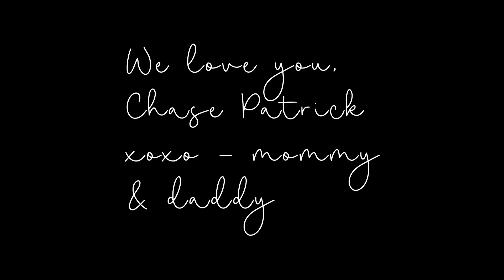Chase's Birth Story During Hurricane Michael Fallout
Chase was born in the fallout of Hurricane Michael days after it tore apart the Emerald Coast of Florida's panhandle.  I wanted to create this video to have a video reminder of the day Chase came into this world as well as let parents know what it's like to give birth during a hurricane.  Despite my birth experience being how I wished, I was treated very well by staff and couldn't have asked for better care from everyone.  I feel grateful for the FEMA nurses that supported me during my stay in the hospital and the care that Chase and I both received.

👩‍👧‍👦 ABOUT ☕️
Jamie Lynn is a mother of two "almost-irish-twins" Chase and Kalina (14 months apart).  She is married to Brandon who in August 2020 underwent emergency, life-saving quadruple bypass open heart surgery.  This channel is about daily mom life and the struggles and triumphs of raising a young family.  Jamie is also an alienated mom of two children from her first marriage, Oona and Killian.  Occasssionally updates or videos of parental alienation will appear on this channel to help other parents in this situation.  Jamie works full-time in the IT industry and got her degree from the University of Montana.

💜 Oona Valeria 5/4/2009
💙 Killian James 11/11/2011
💚 Baby Chase Patrick 10/17/18
❤️ Baby Kalina Lynn 12/23/19

Camera | Lumix G7
Lens | Lumix II 14mm f2.5
My Webcam
Fairy Lights

Jamie Lynn is a participant in the Amazon Services LLC Associates Program, an affiliate advertising program designed to provide a means for sites to earn advertising fees by advertising and linking to amazon.com.